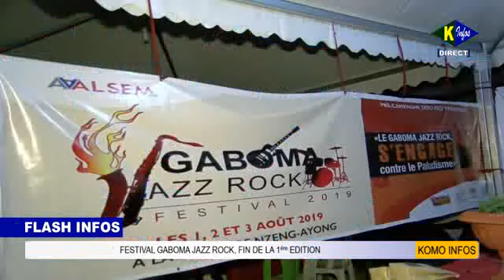flash d'infos de Lenny Messe Ondo du 05/08/2019